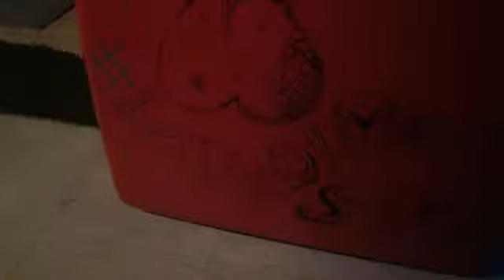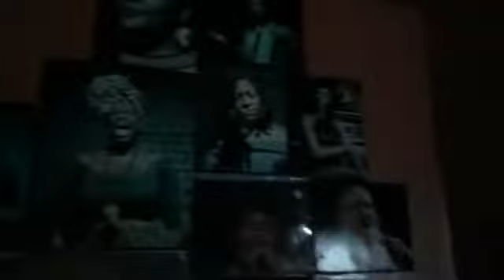Love Is You